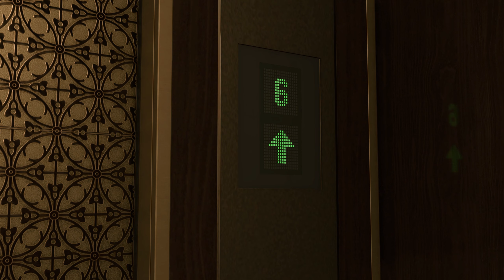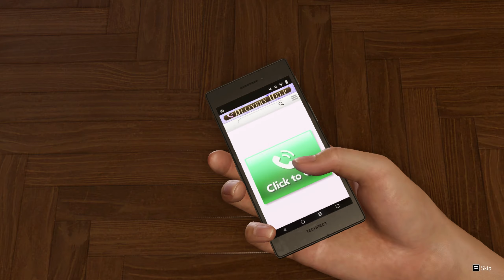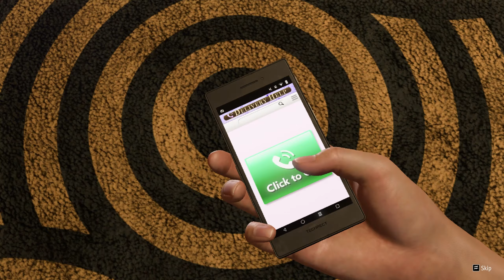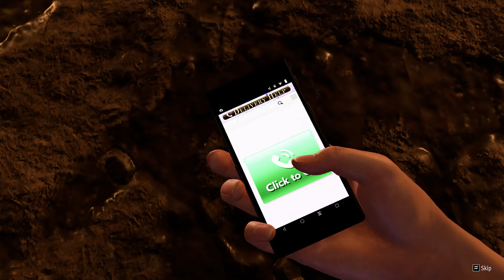Like a Dragon: Infinite Wealth - Chapter 6/ Chapter 7: Trouble /Substories - Walkthrough Gameplay 35